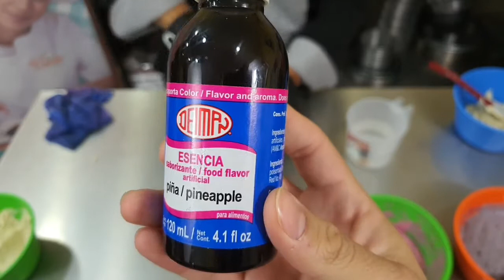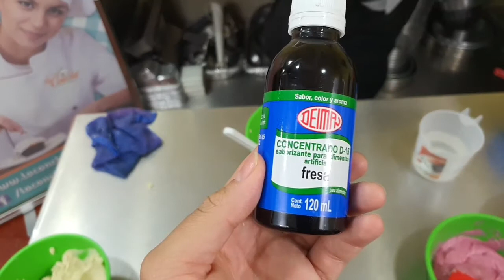Curso, tamales dulces esponjosos